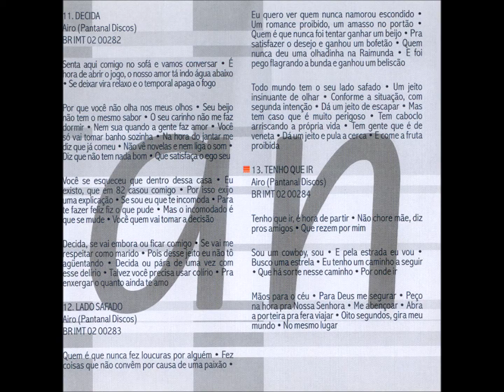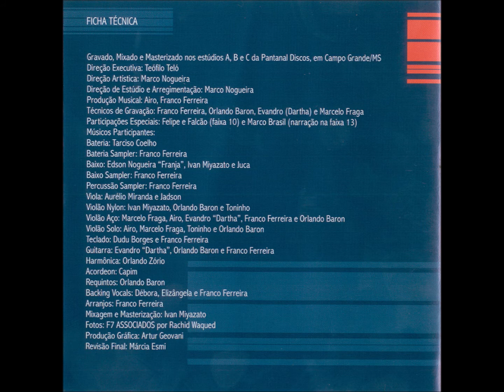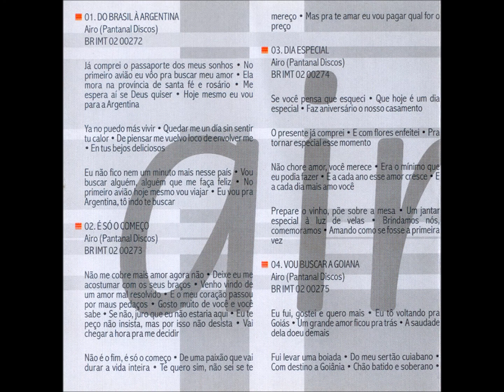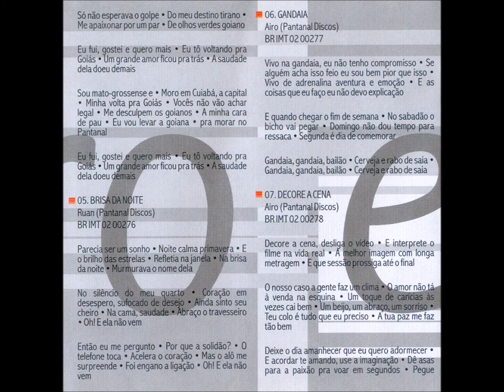Valseado - 11 - Decida - Airo - Airo e Ruan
Airo e Ruan - Do Brasil a Argentina CD - 2002 -  Dupla Vocal Masculino